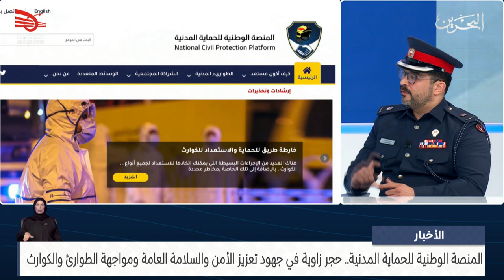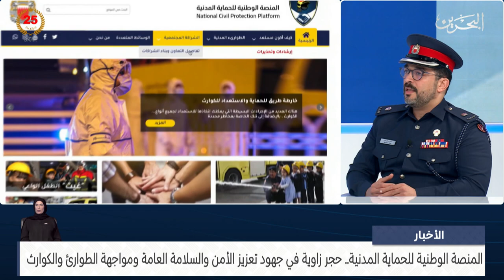البحرين مركز الأخبار : ضيف أستوديو الرائد حمد صباح سوار مدير إدارة الأزمات والكوارث